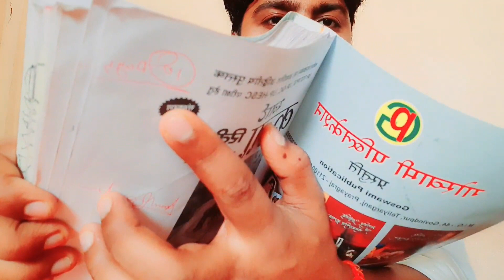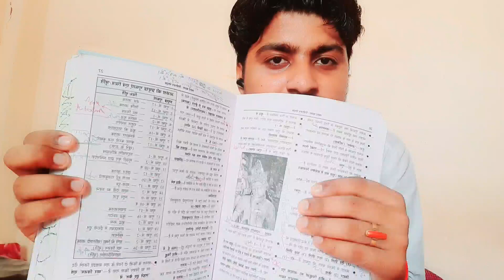TGT ART BOOK रिवीजन नोट्स से क्या पढ़े/कैसे पढे || 10 दिन में कैसे पढ़े | पूरी रणनीति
Rakesh Goswami TGT ART BOOK रिवीजन नोट्स से क्या पढ़े/कैसे पढे || 10 दिन में कैसे पढ़े | पूरी रणनीति
Book lene ke liye whatsapp kre